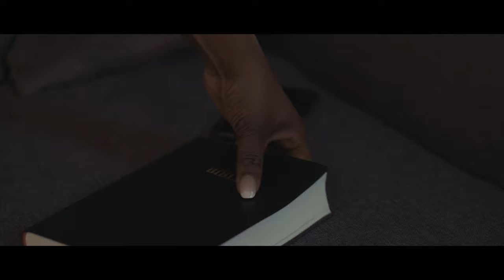Tonda tonda ( merci)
A travers ce cantique, nous témoignons notre gratitude envers Dieu. Jean 3:16 car Dieu a tant aimé le monde qu'il a donné son fils unique afin que quiconque croit en lui ne périsse point, mais qu'il ait la vie éternelle. En toute circonstance rendons grâce a Dieu. Nous disons merci pour les joies, merci pour les larmes, merci pour nos vies, merci tonda tonda.